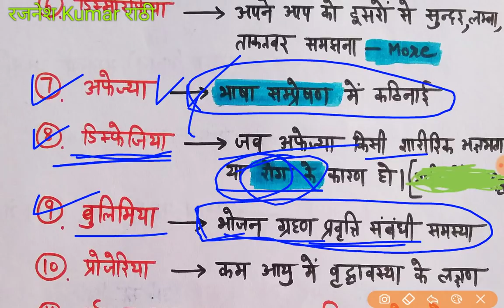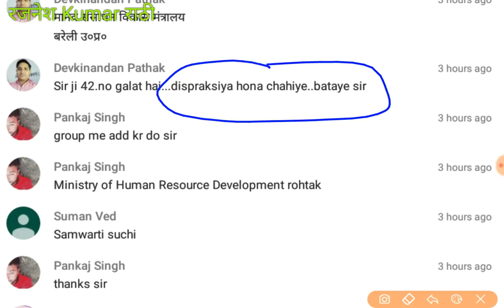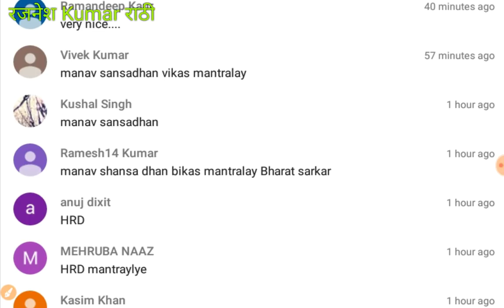Learning Difficulties ||PSYCHOLOGY || अधिगम की कठिनाइयां || UP PRT TEACHERS Exam,Stet,CTET,DSSSB,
Psychology questions from previous year exams Dsssb PSYCHOLOGY mcq for practice
UP ASSISTANT TEACHER preparation
Shikshan achhamtai psychology questions,